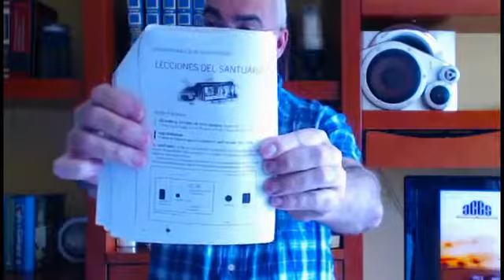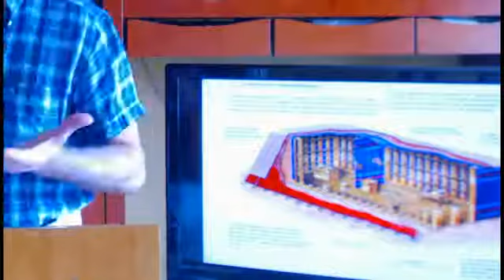01 - Escuela sabática: El Santuario (El Santuario Celestial)